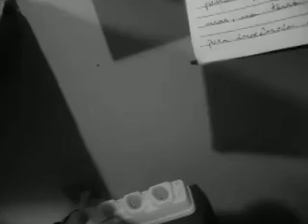ZURÜCK IN DIE VERGANGENHEIT PT. 957 (2021) MATTANÓ